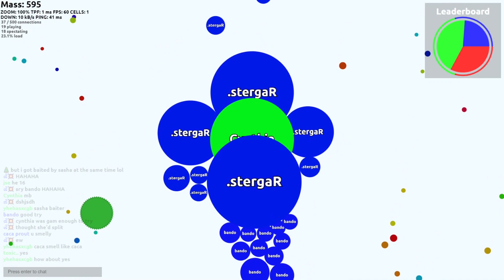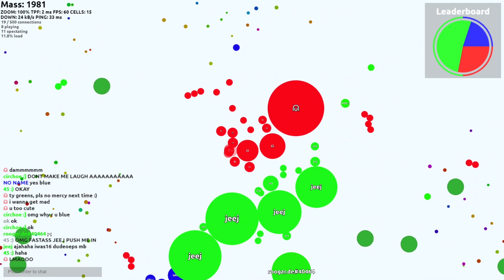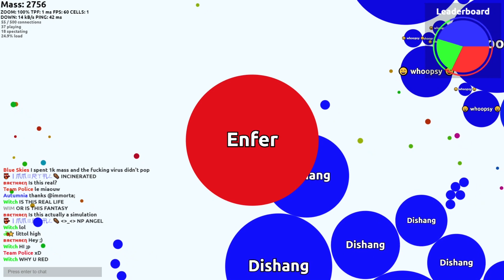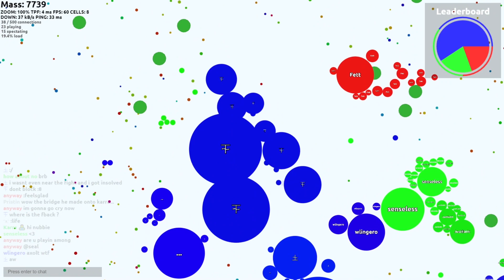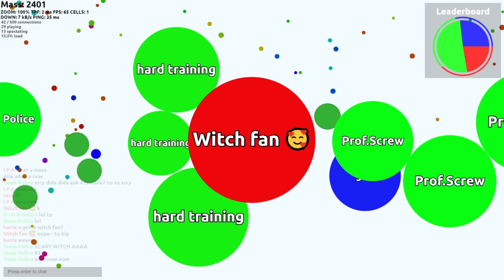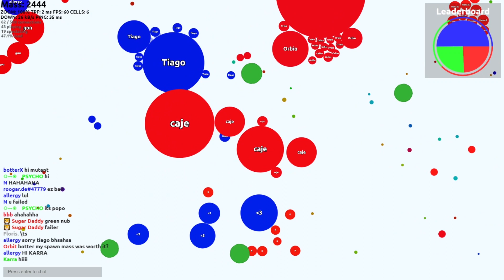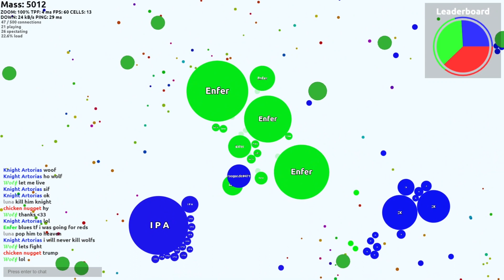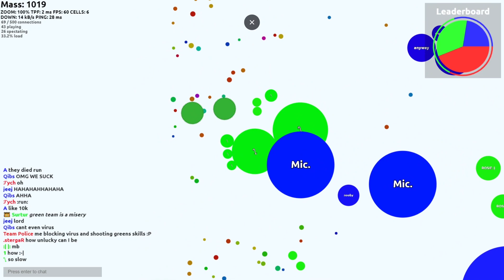Roogar.de Good Moments #10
I am back with a new video from roogar.de. Enjoy!

0:00 Stephen - Crossfire
4:35 Illenium - Needed You (ft. Dia Frampton)